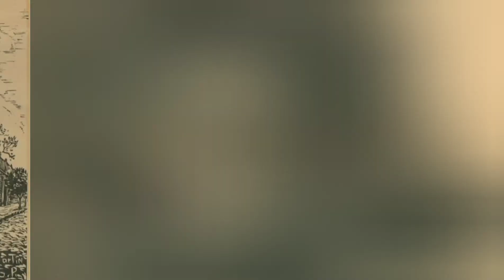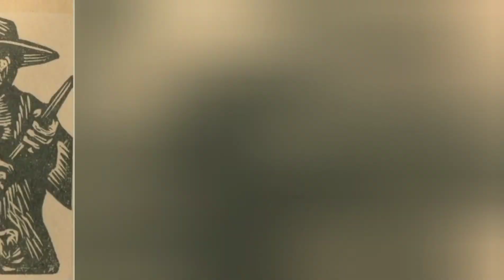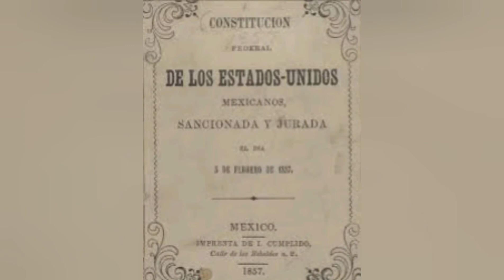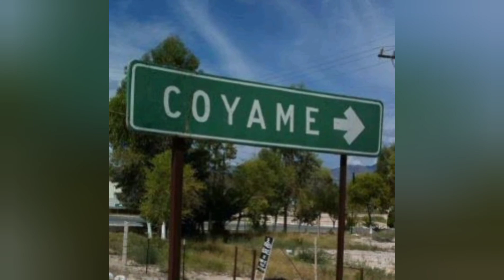Benito Juárez. Fue un buen Presidente? Deja tu comentario. El ocaso de los héroes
Mitos y realidades acerca de Benito Juárez